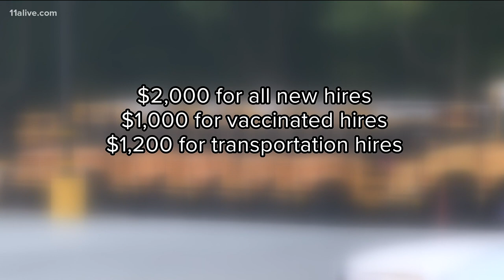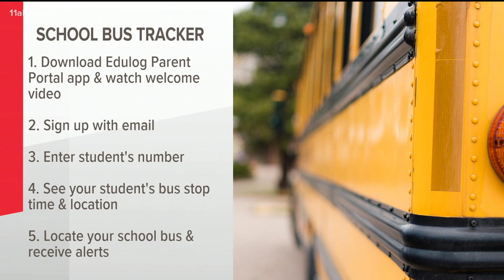High number of school bus drivers calling out in DeKalb Co.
Many DeKalb County parents are concerned about their children's ride to school.